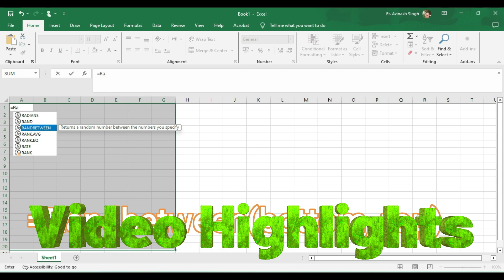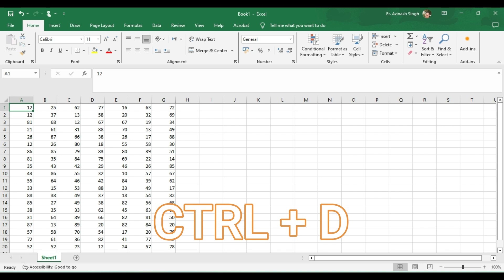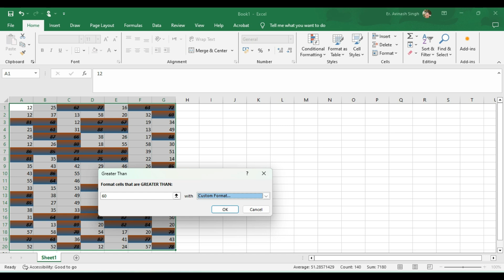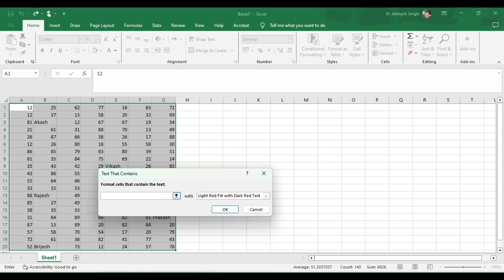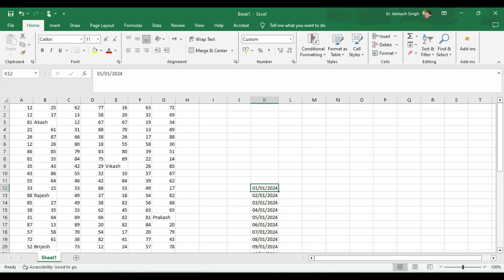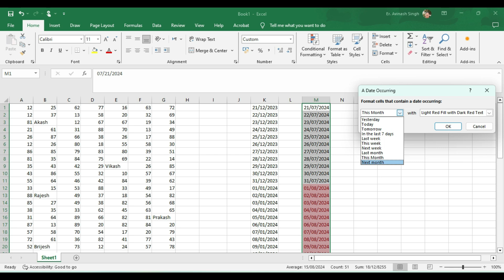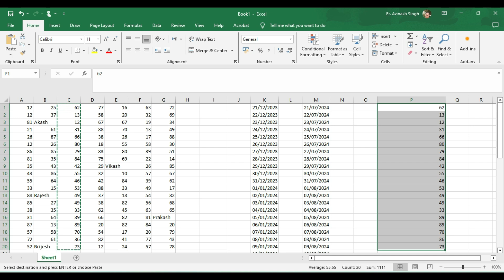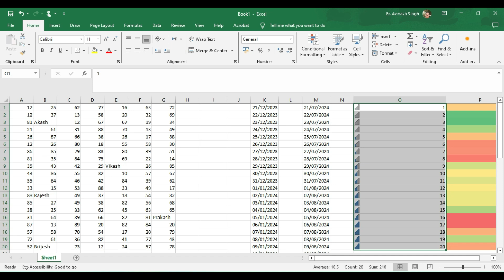Master Excel: Top Conditional Formatting Tips | Avinash Singh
Learn how to master Excel with these top conditional formatting tips from Avinash Singh. Make your data stand out and improve your Excel skills with these techniques!

In this video, Excel expert Avinash Singh shares his top conditional formatting tips to help you master Excel like a pro!

Unlock the Power of Excel with Conditional Formatting! 🖥️In this video, I'll guide you through the top tips and tricks to master conditional formatting in Excel, a must-know skill for anyone looking to enhance their spreadsheet game. Whether you're a beginner or an advanced user, you'll discover how to visually highlight key data, identify trends, and make your data stand out. Don't miss out on these powerful techniques that can save you time and make your work in Excel more efficient and visually appealing!Subscribe to my channel, Avinash Singh, for more expert Excel tutorials and tips to boost your productivity!